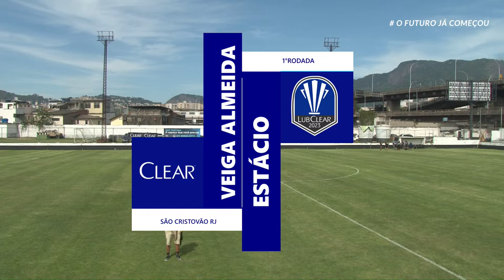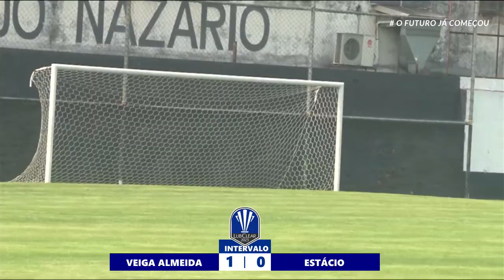VEIGA ALMEIDA/RJ X ESTÁCIO/RJ | LUB CLEAR 2023 AO VIVO | CONFERÊNCIA RIO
A Liga Universitária Brasil Clear 2023 leva muito esporte e educação para todo o país. Na partida de hoje, a Veiga Almeida/RJ enfrenta a Estácio/RJ, pela 1° rodada da competição.

Você acompanha todos os lances ao vivo, vem com a gente que a LUB CLEAR só está começando.

Acesse o nosso Instagram e acompanhe todas as informações sobre a competição: @ligaunibrasil.